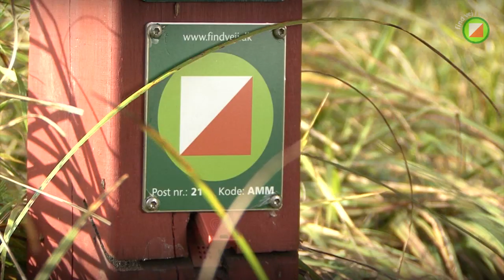Ida Bobach præsenterer 'Find vej i Danmark'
VM-sølvvinder i orientering Ida Bobach fortæller om 'Find vej i Danmark' - et gratis orienteringstilbud for alle! Prøv selv: Danmarks Idræts-Forbund, Dansk Orienterings-Forbund og de danske orienteringsklubber inviterer alle til 'Find vej i Danmark'-dagen 2013 den 13. april. Vi ses!